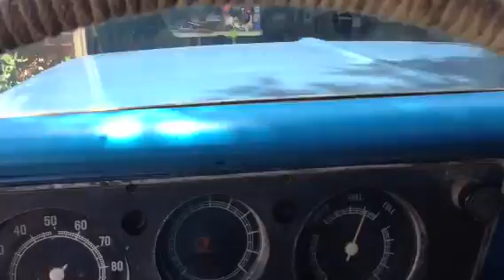1971 Chevrolet C20 Autos Car For Sale in San antonio, Texas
OldCarOnline.com 602468, - 1971 Chevrolet C20 For Sale in San antonio, Texas - Selling my newly res... These and more new and used Cars for sale online at OldCarOnline.com Classifieds.